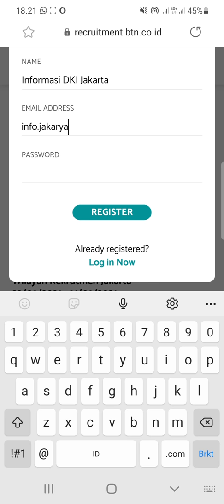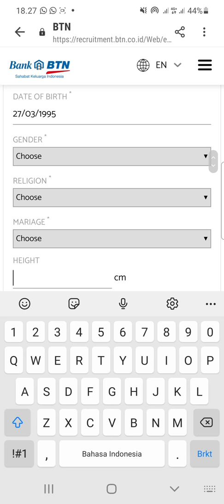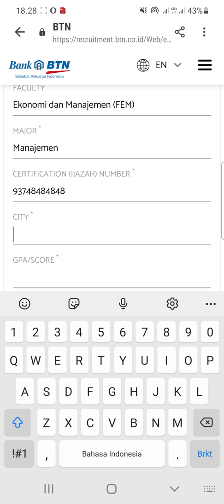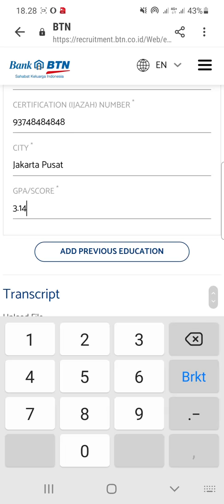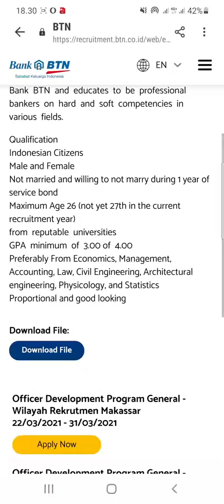PT. BTN Persero, Tbk (2 Posisi)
1. Officer Development Program

2. General Banking Staff